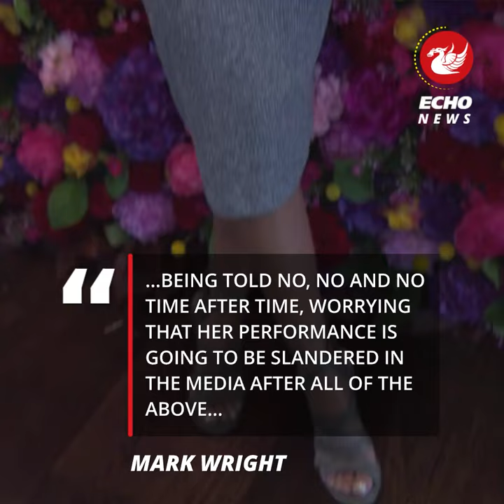Fool Me Once star Michelle Keegan says 'I can't' as Mark Wright issues statement